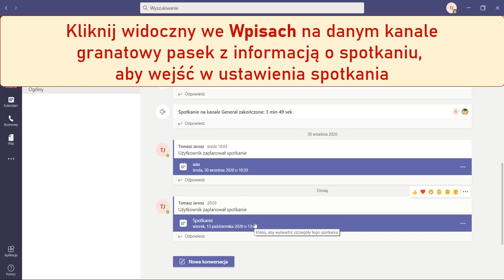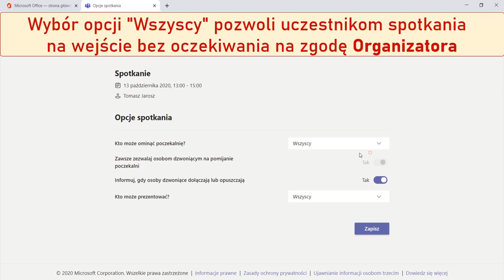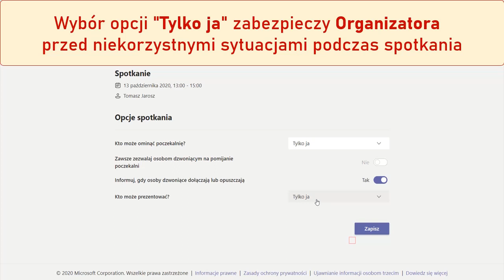👩🏻‍🏫 Microsoft Teams 🔐 Zabezpieczenie spotkania przed zakłócaniem przez uczestników 🎙📹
💡 Z tego filmu dowiesz się, jak zabezpieczyć spotkanie w Microsoft Teams przed:

✔ możliwością udostępniania pulpitu/okna aplikacji/prezentacji przez innych uczestników spotkania - poza samym prowadzącym

✔ wyciszaniem i wyrzucaniem uczestników spotkania przez siebie nawzajem

✔ nagrywaniem spotkania za pomocą funkcji w aplikacji MS Teams

Spis treści:
👉🏻 00:04 - planowanie spotkania z wpisem do kalendarza
👉🏻 00:49 - ustawienie opcji spotkania
👉🏻 01:16 - ustawienia poczekalni
👉🏻 01:43 - "Kto może prezentować?"